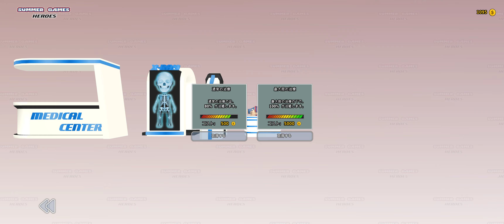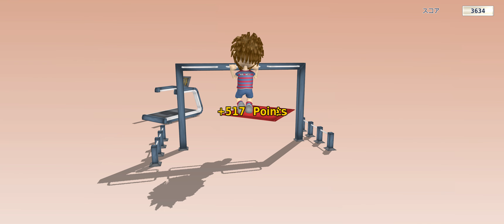Summer Games Heroes - 2020020201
100m走での次のフェーズへの挑戦とトレーニング
Machine：OMEN by HP Desktop PC 880
Monitor：OMEN X by HP 35inch Curved Display
GPU：GeForce GTX 1080 Ti
CPU：Intel(R) Core(TM) i7-8700K CPU @ 3.70GHz
メモリ：32 GB RAM (31.93 GB RAM は使用可能です)
現在の解像度：3440 x 1440, 100Hz
オペレーティング システム：Windows 10